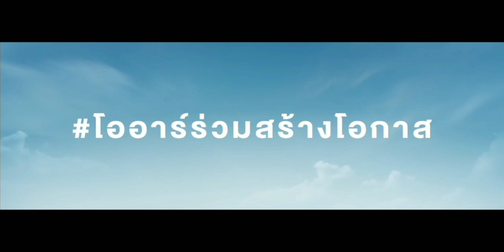โฆษณาไทย 2564 - 222 HD